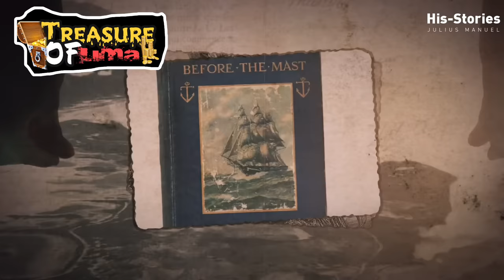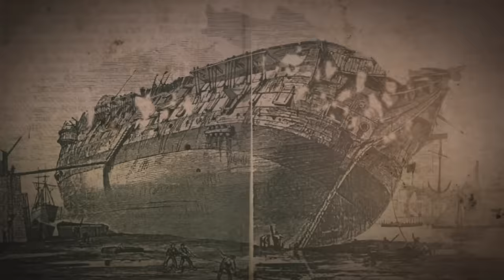ലിമയിലെ നിധി | Treasure of Lima | Julius Manuel | HisStories | MisStories | Treasure Hunt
* Video Details
Title: ലിമയിലെ നിധി | Treasure of Lima |

SIMILAR YOUTUBERS
Anurag Talks || MLIFE DAILY || MLIFE DAILY || BS CHANDRAMOHAN || ASWIN MADAPPALLY || AF WORLD BY AFLU || AFLU || MALAYALAM FACTS CHANNEL || MOJO || JULIUS MANUEL || HISSTORIES || VALLATHORU KATHA ||